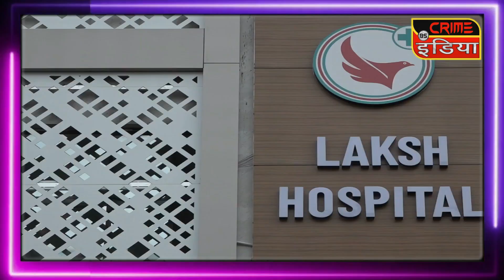लाखनी में खुलेआम घूमते भालू का वीडियो सीसीटीवी कैमरे में कैद !!